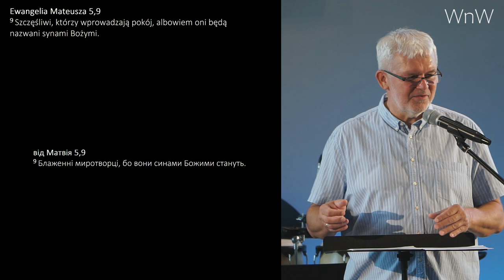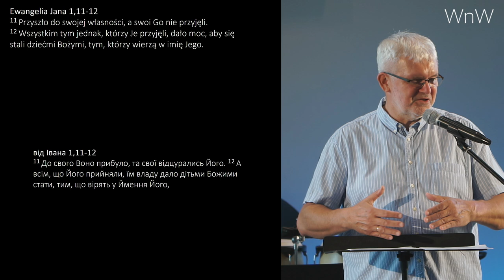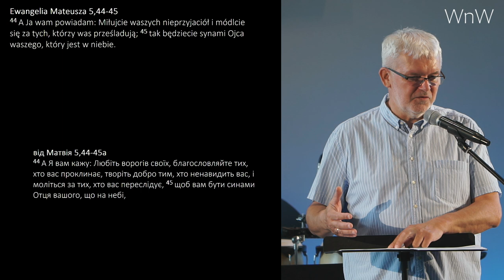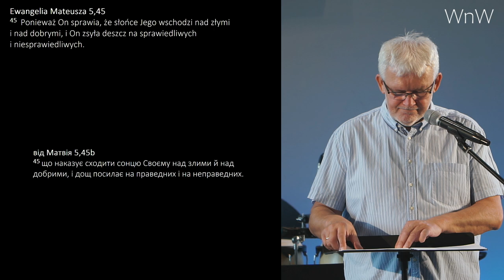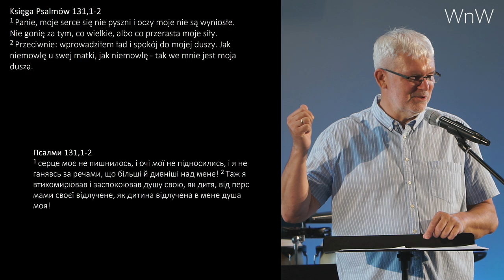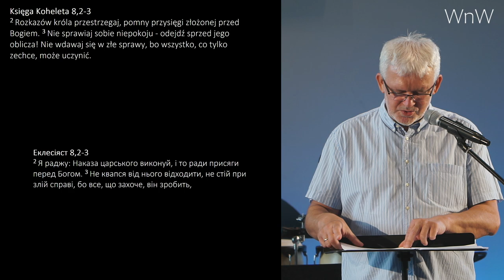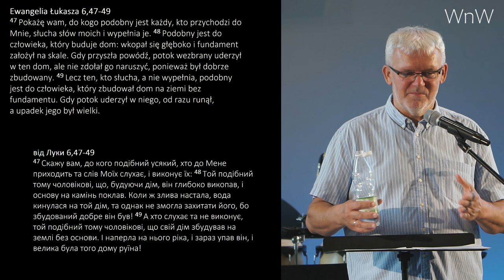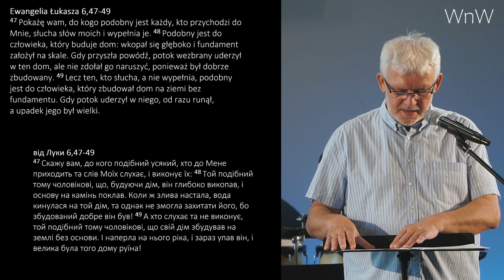Prezentacja Grzegorza Bednarczyka